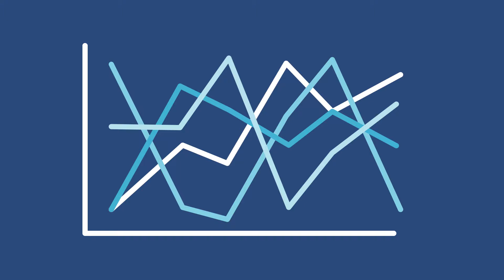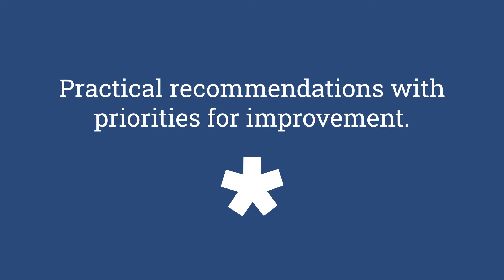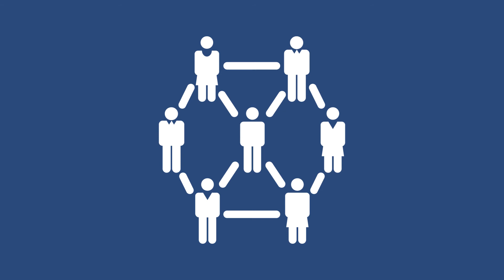ISG UserX™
ISG UserX™ measures, monitors and benchmarks employee satisfaction with workplace technology, including support, services and tools, so enterprises know what is working and what is not.